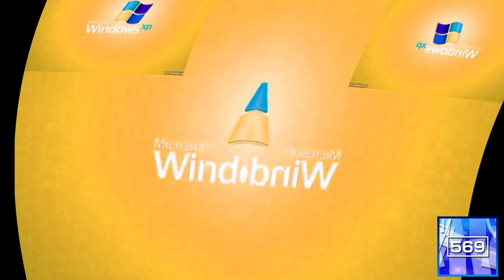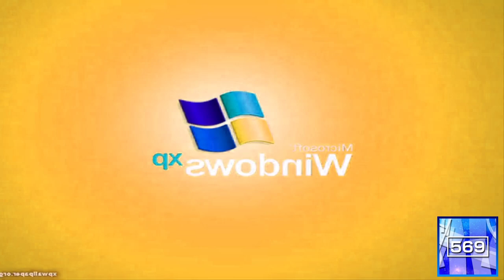Preview 2 Windows XP Effects (Emotional Damage Csupo Effects)